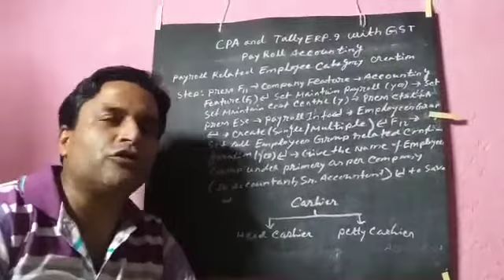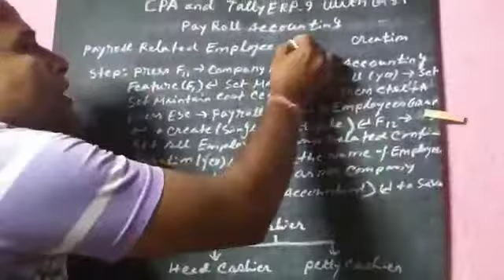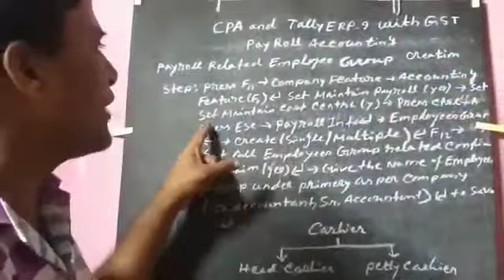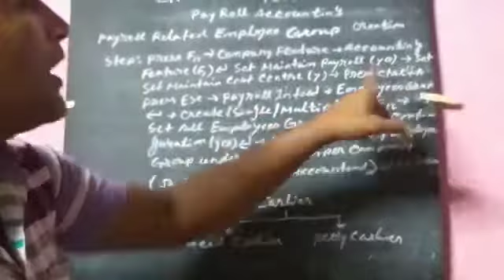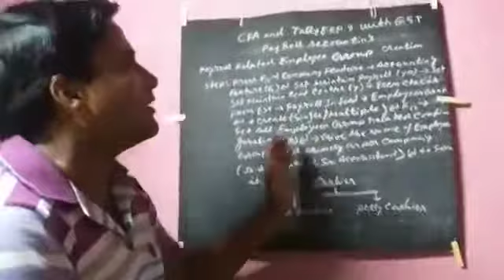CPA TALLY WITH GST L --- 239 AM-- 19